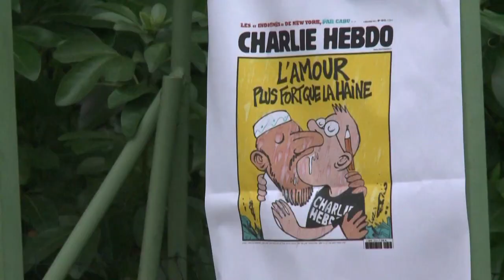Penas pesadas pedidas pelos atentados de janeiro 2015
Ministério Público francês defende "sentenças proporcionais à extrema gravidade dos factos" ocorridos na redação do Charlie Hebdo e no supermercado Hyper Cacher